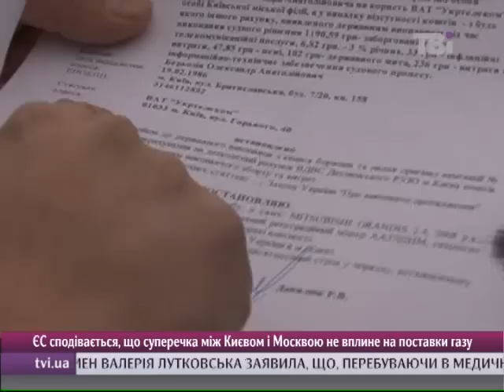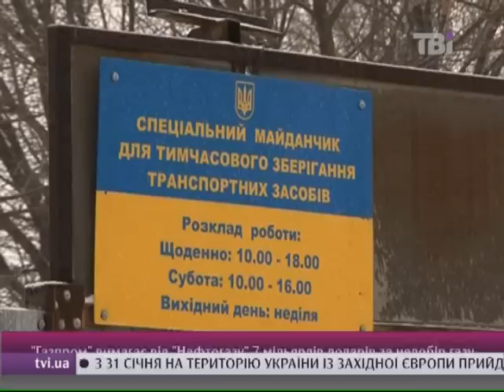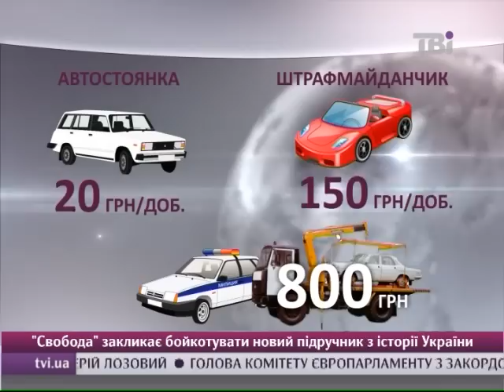Чому не залишилося державних штрафмайданчиків?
Комерційні штрафмайданчики, послугами котрих віднедавна користується державна патрульна служба, викликають чимало нарікань у водіїв.